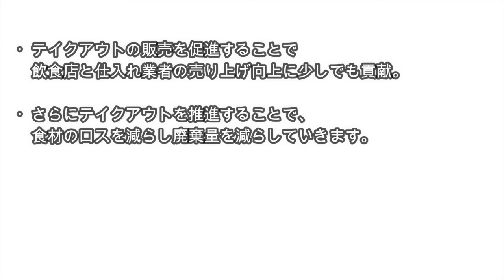食のサステナブルAWARD｜T62 TAKEOUTグルメ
《RED U-35 spinoff 食のサステナブルAWARD》
entry no. T62
TAKEOUTグルメ
構成：代表・行野 伸一、濵田 智宏
生年：1993年
専門：イタリア料理
所属：カフェ&シーフードバルベセル（兵庫県神戸市）オーナー
関心：新しい調理法やメニューの開発。

■募集テーマ：「食のサステナビリティ」をテーマとした、食の未来へのアイデア、アクション、ビジネスなどの行動企画の提案
■募集対象：料理人及び料理人を軸としたチーム。料理関係を生業としていれば年齢・国籍などは問いませんが、審査進行はすべて日本語で実施
■審査基準：アイデアの実現性と可能性 ‹企画›／熱意と行動力 ‹人物›
■各賞：SEEDS10 サステナブル金賞（10組）、審査員特別賞（3組）
■審査員／アドバイザリーボード：生江史伸（L'Effervescence シェフ）、狐野扶実子（食プロデューサー）、小山薫堂（放送作家）